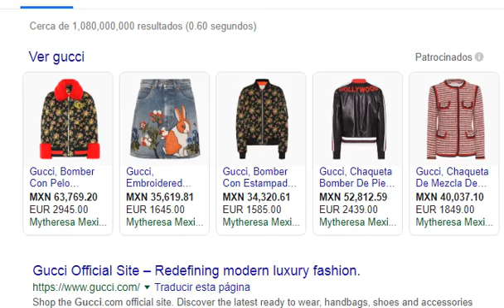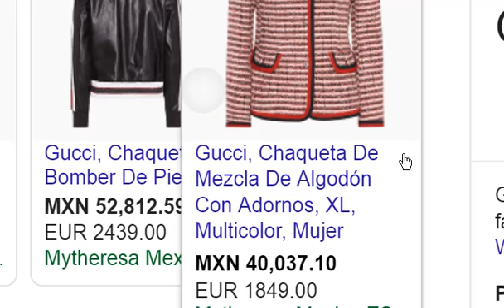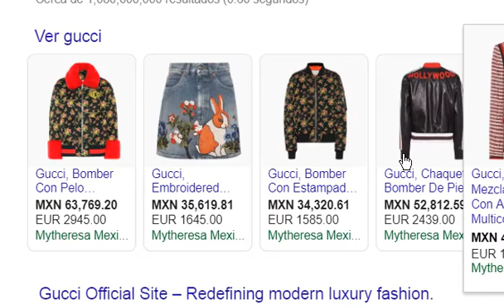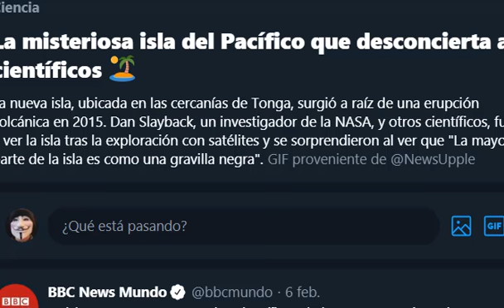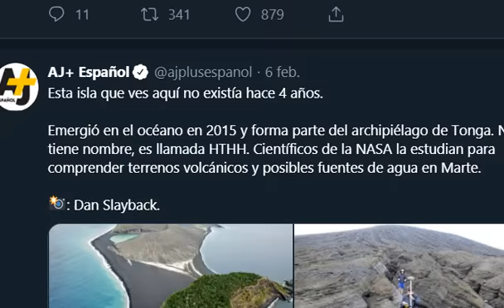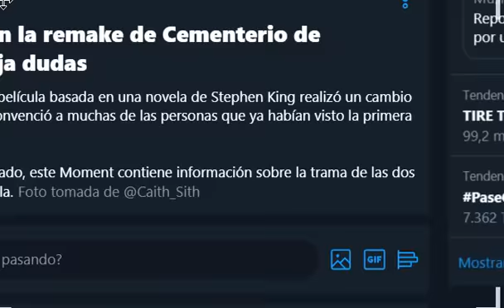Tuits de noticias del miercoles 7 de febrero del 2019